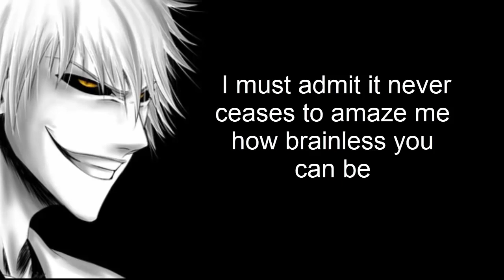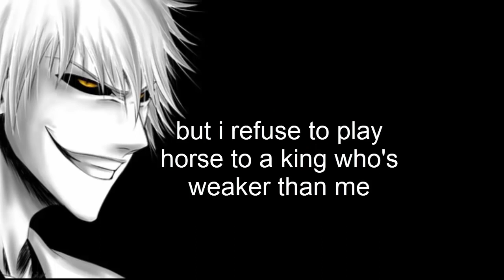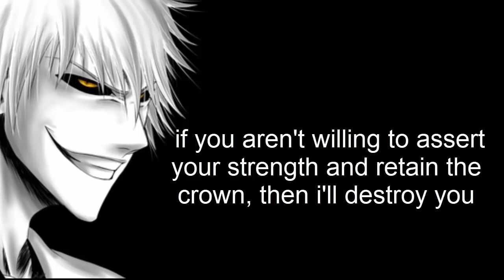Hollow Ichigo Speech - INSTINCT! | Bleach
Hi everyone, I hope you'll enjoy this video

🔹Episode 124: Collision! Black Bankai vs White Bankai

🔹Context:
Ichigo's inner Hollow asks if Ichigo knows the difference between a king and his horse. If there are two beings with the same appearance, ability, and power, one becomes the king and the other becomes the horse. The reason for this is simple: instinct. The person who becomes king needs to want to fight, to want power, and to mercilessly crush his enemies. Ichigo's Hollow side accuses him of using reason to fight and feels that Ichigo cannot hurt anyone if his sword is still in its sheath. Claiming that this is why Ichigo is weaker, the inner Hollow throws his Zangetsu into Ichigo's abdomen. Ichigo's inner Hollow says that he will not let a king weaker than him ride on top of him, and since Ichigo is weaker, the Hollow is going to destroy him to become the king
🔹About Hollow Ichigo:

Zangetsu (斬月, Slaying Moon) is the manifested spirit of Ichigo Kurosaki's Zanpakutō as well as his inner Hollow. He has been variously called Hollow Ichigo (虚 (ホロウ) 一護, Horō Ichigo), more properly called The Hollow within Ichigo (一護の内面 (ないめん) の虚 (ホロウ), Ichigo no naimen no Horō) or White Ichigo (白一護, Shiro Ichigo).
Zangetsu is the result of the fusion between the Hollow White Ichigo inherited from his mother and the Shinigami powers he inherited from his father. He has stated himself to represent Ichigo's purest instincts.

🔹Full Monologue🔹
“I must admit it never ceases to amaze me how brainless you can be. You’ve lost your weapon; why are you just standing there? Ichigo! What’s the difference between a king and his horse?”

Ichigo: “What the hell are you saying?”

“And I’m not talking about obvious stuff, like one’s and animal and one’s a person or one has two legs and one has four, form ability and power; that’s what’s puzzling, if there form, ability and power are exactly the same, why is it that one becomes the king and leads them to battle while the other becomes the horse and carries the king; so what’s the characteristics that distinguishes these two beings? There’s only one answer INSTINCT!”

“In order for identical beings to get stronger and gain power, they need to develop a killer instinct, and that instinct is mostly forged in battle!”

“They must develop an insatiable hunger to engage in battle; they must live to mercilessly crush, shred and slice their enemies, this thirst for power is not a unnatural desire, in fact it forms the very essence of our beings; deep within our body lies the whole instinct to dominate and slaughter our enemies. My friend you don’t have that, you try to use your brain to win a fight, you attempt to defeat your enemies with reason and logic, you don’t tap into those pure base instincts that exists within your core waiting to be released!” “And the simple matter is that it doesn’t work, your weak ICHIGO!, I won’t put up with that, am I clear?” “I don’t know about Zangetsu, but I refuse to play horse to a king who’s weaker than me, someone who’s uncertainty and hesitation will end up getting us both cut to pieces. If you aren’t willing to assert your strength and retain the crown, then I’ll destroy you.” Which mean’s I’ll be king.“- Hollow Ichigo.
🔹By sharing these words that I believe transcend fiction into reality as I hope to bring focus to them so others can apply this to real life as well learn something good from it!

Copyright Info:

I do not own it, or wish to use the heart of any piece of work that would decrease the original content’s value, If anything, I hope to promote it so that people can reach out and subsequently increase the market value.